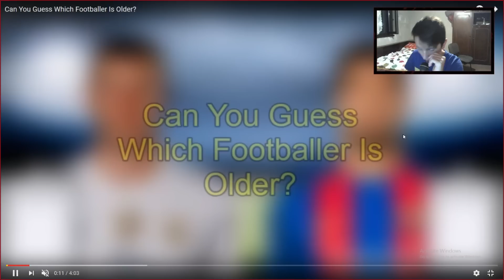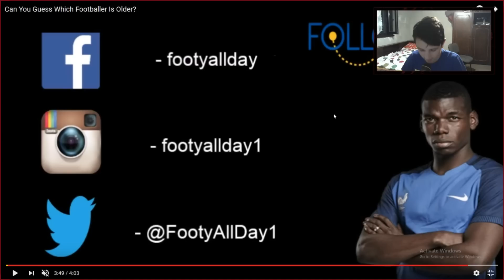GHICEȘTE FOTBALIȘTII MAI BĂTRÂNI!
Salutare lume eu sunt Damian si acesta este GHICEȘTE FOTBALIȘTII!